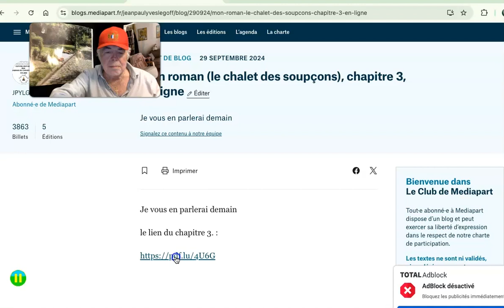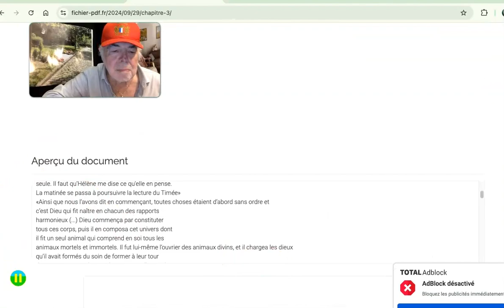chalet30:09:23h34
30 septembre 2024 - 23h34, je mets cette vidéo en ligne sur Youtube